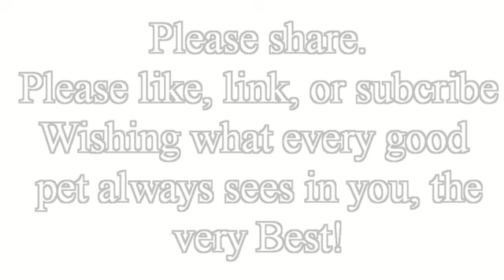Pets, Animals, and Heaven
PETS, ANIMAL AND HEAVEN explains the Biblical perspective on what happens to the friends we love. There is a hope in-spite of dealing with sadness and grief, a hopeful outlook is explained and supported.
I am an author but this is not any real effort to sell things, I just wanted to get out some truth to hurting people. This was done because of FB Prayers for Pets and one that didn't look like she'd make it through the night, and for others who grieve for their friends. Just consider this a labor of love, meant to reflect His love and care for you.

People have been asking or look up my name on Amazon, lots there. Contact me if you are interested in an upcoming book about animals and heaven and I may send an e-free copy if you care to review, be clear and I will put you on my list to notify.
Let me know you saw this and I'll get you one free somehow.

Thank you Tammy Eccles for allowing us to use the music as background you can get the music

NOTE! Yes! Absolutely yes the Bible tells us animals are there, and the cultural assumptions have led us in some very wrong directions... The truth is so awesome! (please connect and share and we set up a nonprofit ) not here to commercially promote, but to address these struggles and to encourage. In the series I absolutely conclude that animals are in heaven and eventually address every known contrary perspective and question. As always wishing the same as His view, and what every good creature already sees in you, the very Best! Victor Brodt -M.Div. (a very unique and searchable name; always glad to encourage)